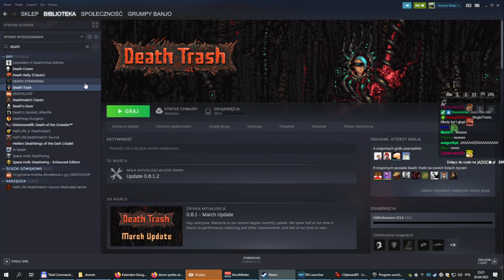Pierwszy Kontakt - Death's Door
(Ostrożnie!)

Pozdrawiam,
m.